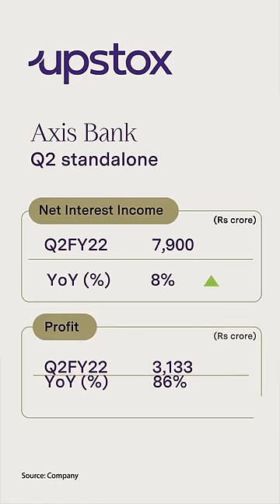Axis Bank announced its quarterly results!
Banking Major - Axis Bank announced its quarterly results and we bring you all you need to know right here. From its recent growth to what the future may look like; Take a look at it all in this short video.

Upstox is one of India’s fastest-growing investment platforms trusted by 40 lakh+ customers.
With our powerful platform, you can invest in stocks, mutual funds, digital gold, IPOs, F&O, commodities and currencies at minimal brokerage; you can trade from anywhere, at any time; and you can access charts, trading tools, Stock Market news with just a few taps.

Mobile: -
Android App